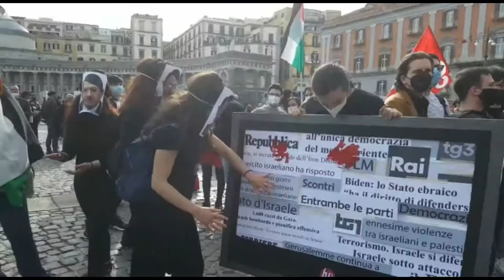MANIFESTAÇÕES PRÓ PALESTINA MUNDO AFORA | PRO PALESTINE DEMONSTRATION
Palestina e Israel podem conviver em paz, com independência e justiça, sem perseguições e discriminações!

FREE PALESTINE
Palestina livre!